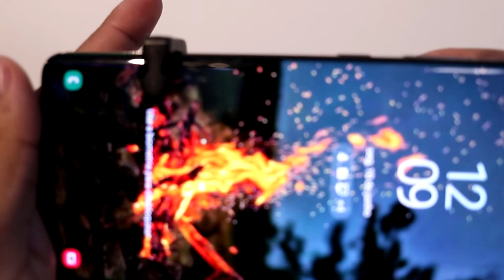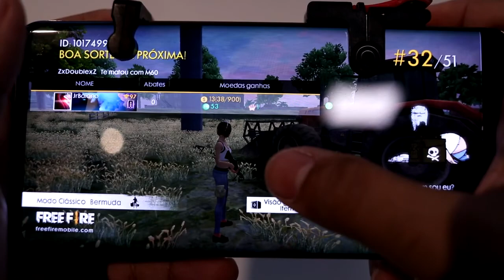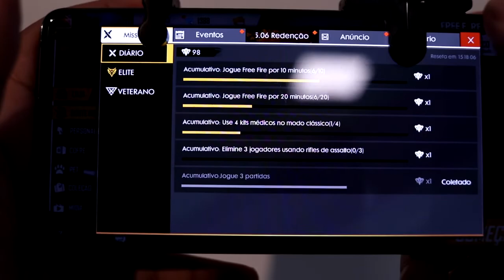COMPREI O GATILHO MAIS BARATO DO MUNDO PRA FREE FIRE